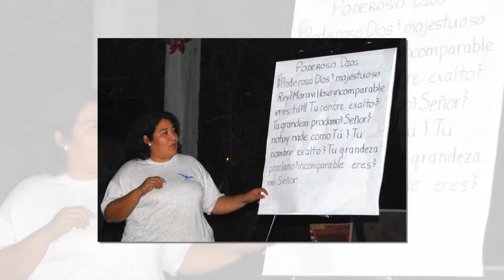Worship in Soli